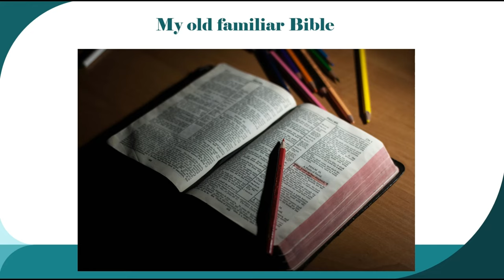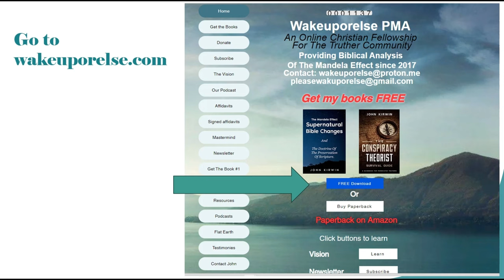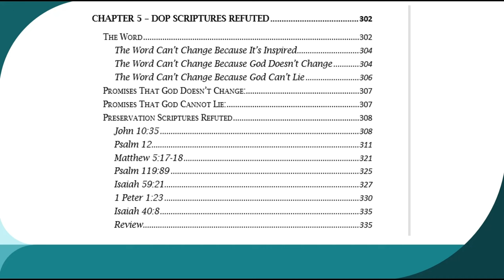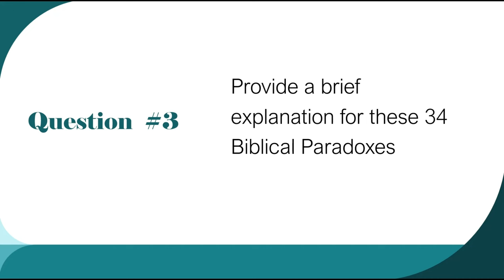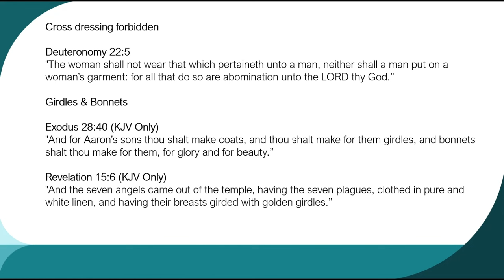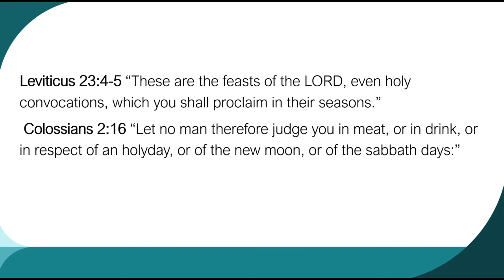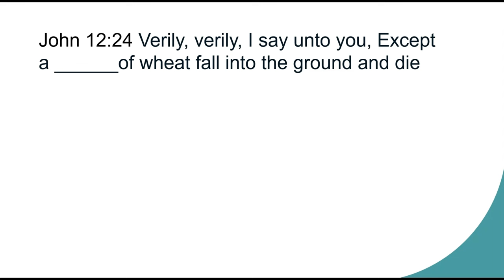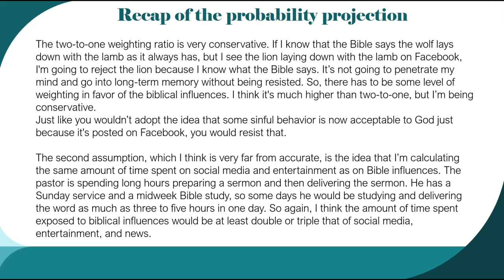The Supernatural Bible Changes & The 14 Questions That The Church Refuses to Answer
We now finally have absolute proof that the Bible is supernaturally changing.  Find out what the 14 questions are that the church can't answer.  Church leaders have been running and hiding from this topic but those days are quickly coming to a close.

1) "The Conspiracy Theorist Survival Guide"
2) The Mandela effect Supernatural Bible Changes And The Doctrine Of The Preservation Of Scripture

* Credit Card
* Crypto
* Zell

"The Conspiracy Theorist Survival Guide Podcast"
Apple